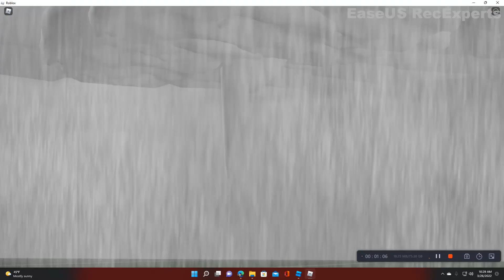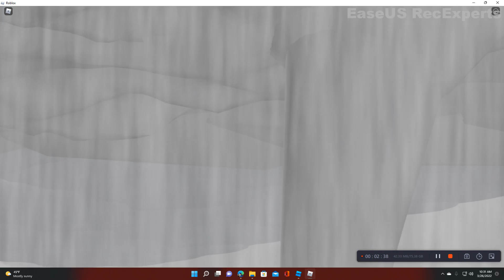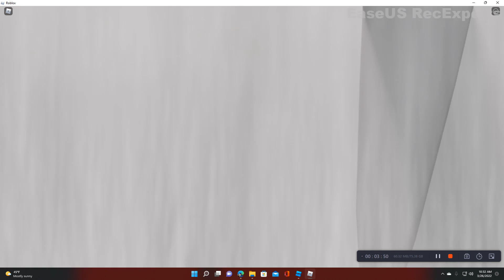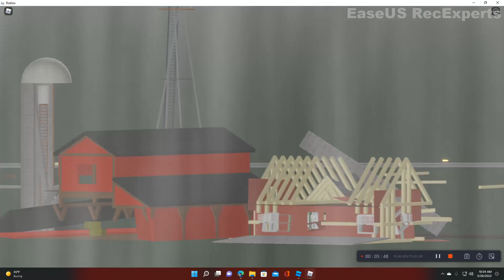Roblox Realistic Tornado